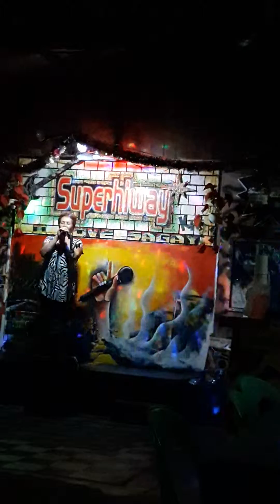Bacolod: Elizabeth Pineda @ Super Highway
Elizabeth Pineda Singing